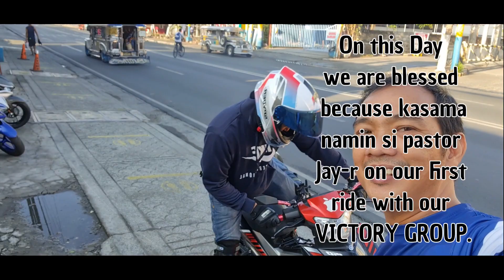Aerox 2021 Break in, An epic Ride in TAGAYTAY with good friends.